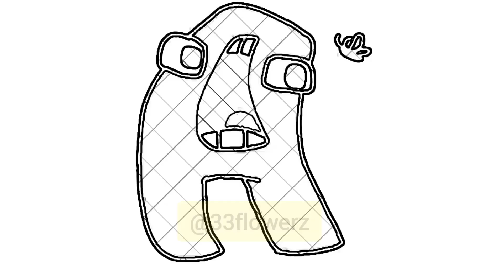alphabet lore A-Z lore song remix they are different but they are having fun | lore alphabet memes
English conversation
Ingles abcd song